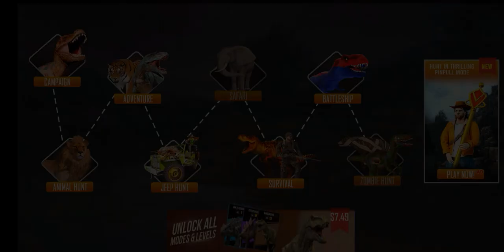Real Dino Hunting Gun Games Android Gameplay #31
Dinosaur Game for Shooting Games Lovers Become Dino Hunter in Shooting Zoo Games

Are you a fan of Dinosaur Games ?

Get ready for the dinosaur hunting battle with action packed real world of hunting in dinosaur shooting games. It’s time for you to become a shooter in dino hunting games. Jump into the jungle as a dino hunter and start animal hunting on an amazing and unique journey of Dinosaurs games.

Travel back in time to hunt Dinosaurs in a huge Jurassic world full of Dinos. Equip yourself with the latest firearms and protect the world from Deadly Dinosaurs. The world will soon be taken over by Carnivores traveling to Jurassic World, track every Dino and Hunt them with your latest Rifles and Sniper Guns in Dinosaur Hunting Game. Aim at Dinosaurs from a distance because they might attack back. Be a Marksman in Hunting Games to complete the tasks one by one till this world is safe from this wave.

Jurassic World Jungle Hunting Games

Multiple Different Environments with Different Modes:

• Hunting Campaign with Aggressive Dino Species like Dinosaur wrangler and Pterodactyl in Dinosaur Shooting Game.
• Survival Mode is the most dangerous mode with attacking Species of Dinosaurs like Trex (Tyrannosaurus) and triceratops in dinosaur games.
• Action Adventure where hunting tasks need to be performed in given time and Hunting of vicious species like Apatosaurus in Dinosaur Hunting Game.
• Animal hunting mode includes a hunting simulation that is completely true to life and totally breathtaking like animal shooter games
• In Safari games mode, pick a weapon and hunt or take a camera and observe the environment

Dino Hunter Gun Games

A true to nature realistic open world environment is waiting for you, give your best shot and become savior. Save innocent citizens and children before these Dinos reach the city and attack everyone, take strict Soldier Actions and destroy Carnivores in Real Dino Hunter. This Dinosaur Gun Game will take you to the world of fantasy and you will feel like a Professional Hunter.

Jungle Dinosaur Games

Let’s Explore Some Highlighting Features of this Dinosaur Game:

• Realistic Zoo Environment with Free World Experience in deer hunter animal games
• Different Animals with All Species of Dinosaurs in dinosaur shooter games
• Unique Challenge at Every Level to hunt in Dinosaur Hunting.
• Unlimited Supply of Ammo with Guns and Sniper Rifles in sniper animal hunting
• Various Jungles with wild animals in Dinosaur Shooting Games.
• Realistic Sound Effects of dino games and VFX of real trex Dinosaurs games.

Dino Hunt Gun Shooting Games

The intensity of Levels would increase as the Shooting Challenges would get intense in Real Dino Hunter. Explore different modes and new environments in Dino Shooting Adventure. Get the latest guns with precise hunting bullets and become a professional Hunter. Now is your time to become a Hero, Now is the Time to Save Humanity with wild animal games. Grab your Ammo Bag; load your Gun and Jump into the Jungle Battlefield for this war of Survival. This is not an ordinary hunting game, this is a Proper Wild Animal Hunting Shooting Game.

Dino Hunter Simulator

Explore the Jurassic world of Dinosaurs in Dinosaur games by wild animal hunting. Take the Hunting challenge like an Experienced Shooter with vast Shooting Skills of dinosaur games and Hunting Games. Use your Sniper Skills in gun shooting games and aim at Dino from Distance in wild animal games. Dinosaur Game is a Hunter Game for real Dino Jungle Lovers. Whenever you see a dinosaur, hold your head straight Aim at the Right position and aim at the Carnivore Dinossauro.